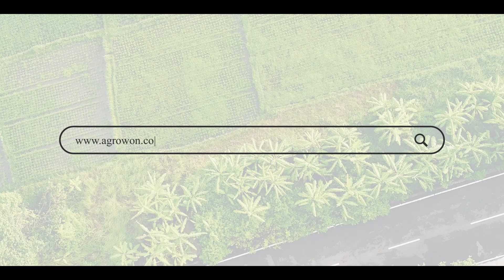Long March : डॉ. अजित नवले यांच्या नावाला उपमुख्यमंत्री देवेंद्र फडणवीस यांचा विरोध? | ॲग्रोवन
लॉंगमार्च मधील मान्य मागण्यांच्या अंमलबजावणीसाठी सरकारने स्थापन केलेल्या समितीतून अखिल भारतीय किसान सभेचे केंद्रीय सहसचिव डॉ. अजित नवले यांना वगळण्यात आले आहे.

The Central Joint Secretary of Akhil Bharatiya Kisan Sabha Dr. Ajit Navale has been dropped.